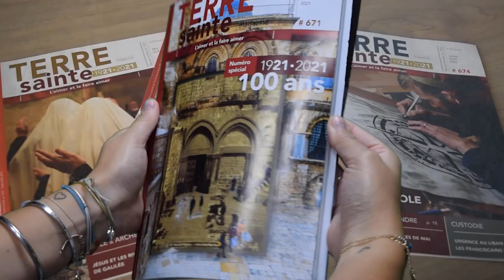Terre Sainte Magazine - 30 secondes pour découvrir la revue !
Terre Sainte Magazine c’est l’unique magazine en langue française pensé et écrit à Jérusalem. Edité depuis 1921, Terre Sainte Magazine est l’œuvre des franciscains de Terre Sainte.

Terre Sainte Magazine c’est LE magazine entièrement consacré à la Terre Sainte sous tous ses aspects : bibliques, patrimoniaux, archéologiques, géopolitiques, sociologiques etc. Avec Terre Sainte Magazine restez en lien toute l’année avec la Terre Sainte et recevez 60 pages de revue tous les 2 mois dans votre boîte aux lettres !